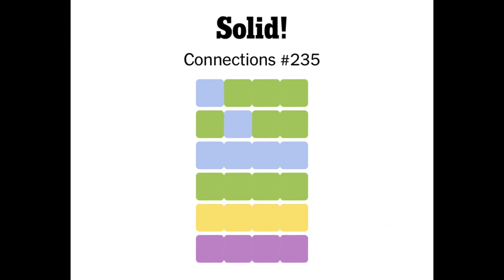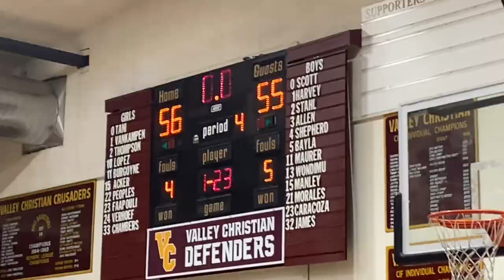2024 Vlog - February 1 - Clutch Free Throws & Rainy Days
And the student section really wanted to FreeBigJoe